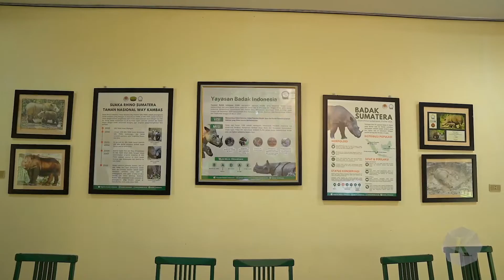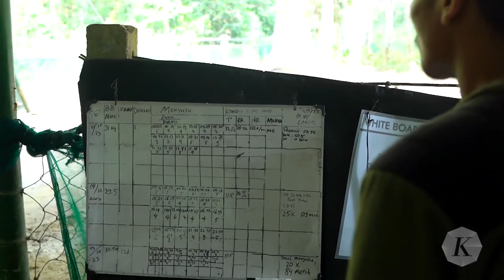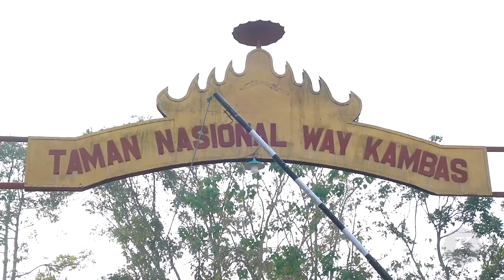Way Kambas, Benteng Tertua Pelindung Fauna Pulau Sumatera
Dirintis sejak 1936 di masa kolonial hingga ditetapkan sebagai kawasan konservasi sumber daya alam pada 1985, Taman Nasional Way Kambas, di Lampung Timur, Provinsi Lampung merupakan taman nasional tertua di Indonesia. Area seluas 1.300 kilometer persegi atau sekitar 130.000 hektar ini telah menjadi benteng terakhir pelestarian satwa endemik Pulau Sumatera. Sejumlah satwa dilindungi hingga terancam punah dijaga di sini. Mulai dari gajah Sumatera, badak sumatera, hingga harimau Sumatera.